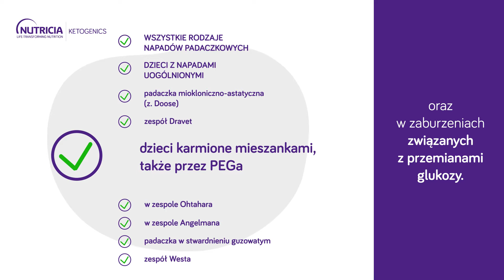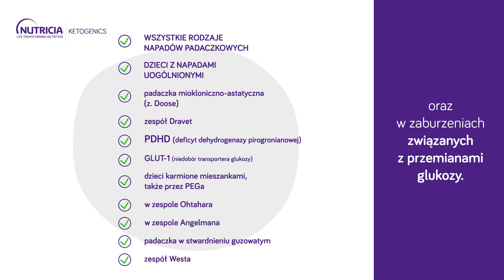Skuteczność terapii dietą ketogenną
Dieta ketogenna jest dietą o wysokiej zawartości tłuszczu, niskiej zawartości węglowodanów i odpowiedniej dla wieku ilości białka oraz kalorii w spożywanych posiłkach. Dieta ketogenna jest stosowana w leczeniu padaczki lekoopornej, czyli takiej, w której leki nie są skuteczne.

Dieta ketogenna powinna być rozważona u dzieci u których 2-3 prawidłowo stosowane leki przeciwpadaczkowe nie spowodowały istotnego zmniejszenia liczby napadów.